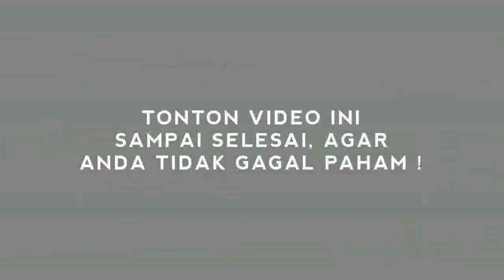HEB0H ! ANIES CALON PRESIDEN PALING POPULER, TERBUKTI !